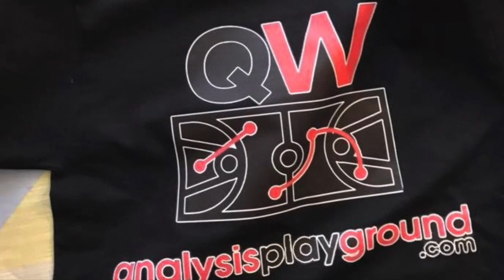The Milwaukee Bucks sign George Hill and Robin Lopez to great contracts!